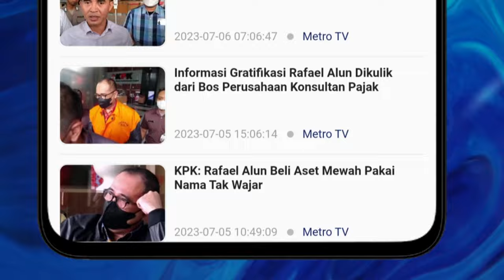KUNCI KEMENANGAN PEMILU 2024, PENGAMAT : "KEKUATAN NU" - NYA YANG MENJADI PENTING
Analis Politik/CEO Voxpol Research Center & Consulting Pangi Syarwi Chaniago memaparkan 6 karakter cawapres, salah satunya harus memiliki partai. Namun, kini ia melihat tokoh yang memiliki kekuatan NU menjadi sosok penting untuk pemilu 2024.